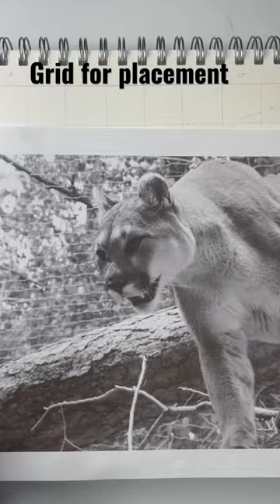Panther short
drawing a panther with the grid method.